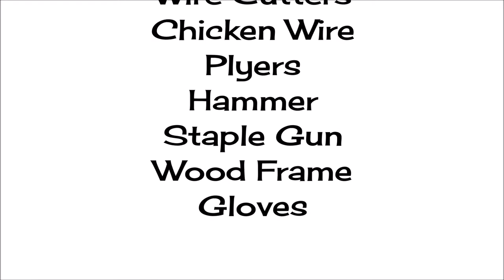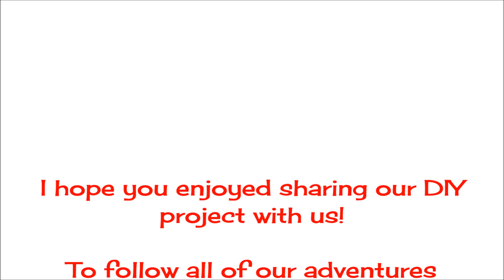Red's Adventure DIY Sunglasses Holder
Our DIY sunglasses holder was a fun project! You can easily add chicken wire to frames to create a custom accessory holder. These frames are great for holding photos, jewelry or other accessories.